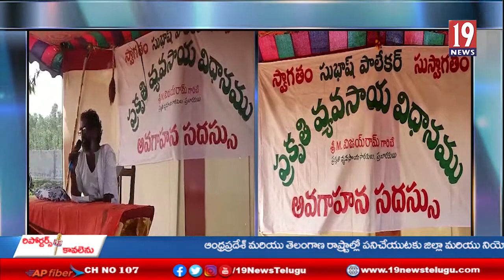భోగాపురం మండలంలో ప్రకృతి వ్యవసాయం విధానంపై భోగాపురంలో ఉన్న రైతులకు అవగాహన సదస్సు-విజయనగరం